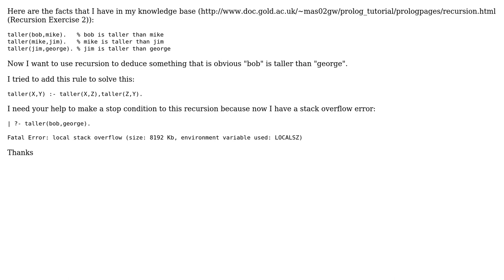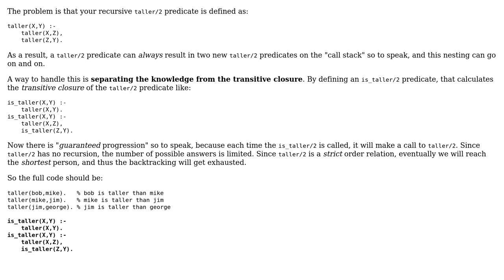Stop condition for recursion in prolog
With thanks & praise to God, and with thanks to the many people who have made this project possible! | Content (except music & images) licensed under CC BY-SA | Music | Images & others | With thanks to user Willem Van Onsem user Karim Mtl and the Stack Exchange Network Trademarks are property of their respective owners. You are responsible for your own actions.